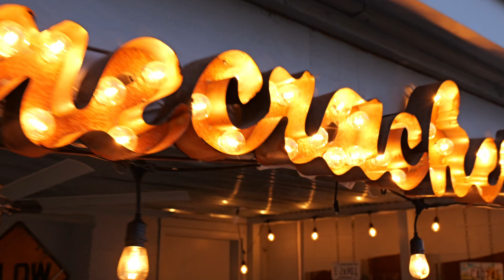Vinny B Live from Firecrackers Pizza " Whiskey Shot" !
Vinny B live from Firecrackers in Pleasant View TN !
"Whiskey Shot"
Sundays form 5-8pm

Artist : Vinny B
Produced : 12Point Productions
Videography : Bob Alderman
Video Edit : 12Point Productions
Location: Firecrackers Pizza